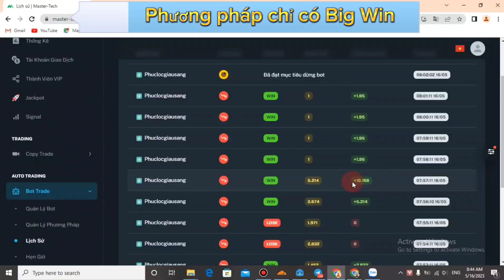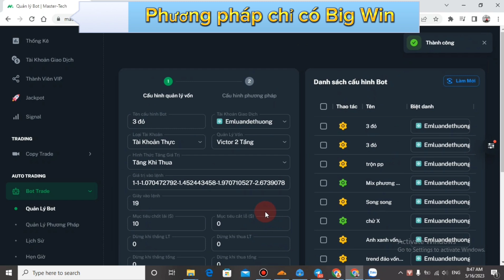Cấu hình phương pháp vốn 200$ bất bại trade BO bot Master Tech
Cấu hình phương pháp chạy bot master tech vốn 200$ bao win
✅ Nhóm Hỗ Trợ Công Cụ Trade Bo Bot Master Tech, & Tool SmartBot
👉 Thao tác đơn giản chỉ với 1 CLICK chuột.
👉 Cài đặt dễ dàng trên điện thoại hoặc máy tính và tự động giao dịch ngay cả khi mất điện,mất mạng internet, hoặc hết pin 🤩
👉 Tự động né các phiên lose , tự động giao dịch những phiên win.
👉 Tự động cắt lỗ , chốt lời.
👉 Giúp nhà đầu tư an toàn vốn, kiểm soát tâm lý
👉 Phù hợp cho những nhà đầu tư bận rộn, không có thời gian
💵👉 Đăng ký tài khoản hệ thống để được sử dụng các công cụ 👇

👉 Cách tạo Bot tín hiệu cá nhân 69 phương pháp

Cấp Bot Master Tech 👇
Link đăng ký sử Dụng Bot Master Tech 👇